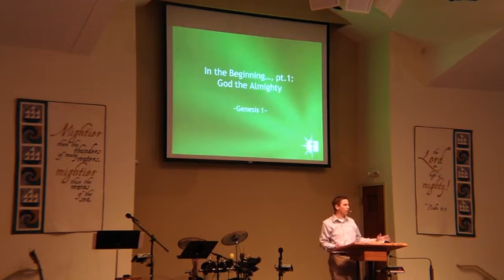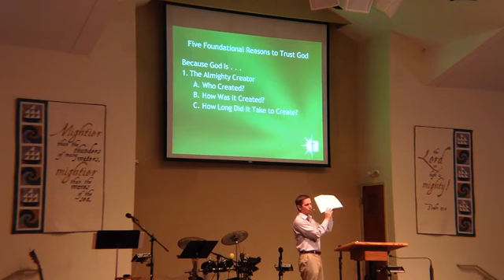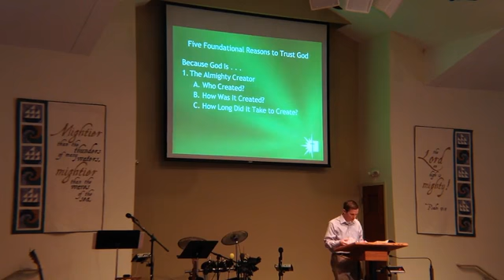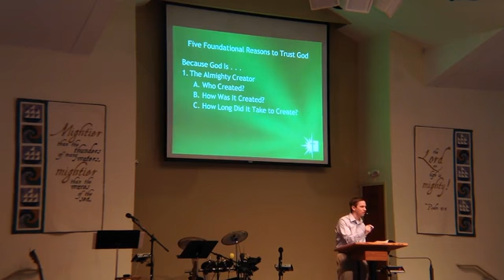In the Begining Part 1 God the Almighty Genesis 1 Rick Zaman 9 25 16